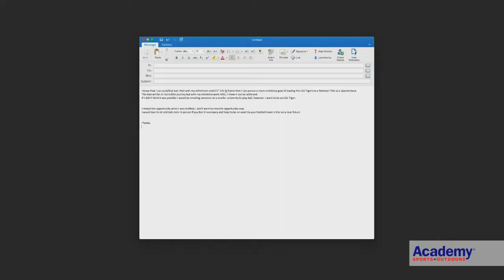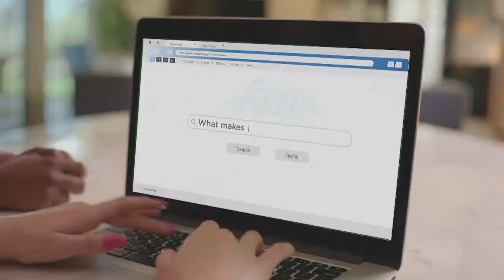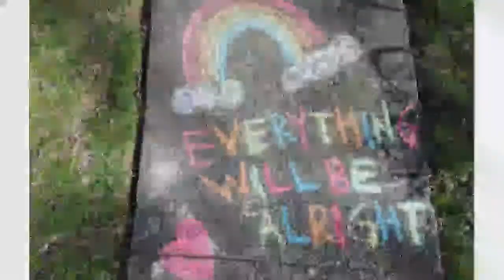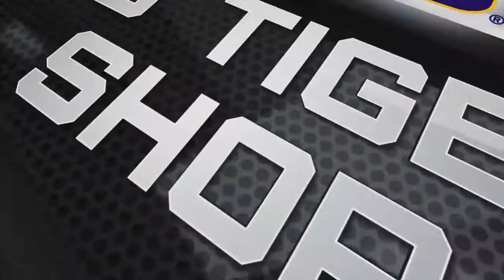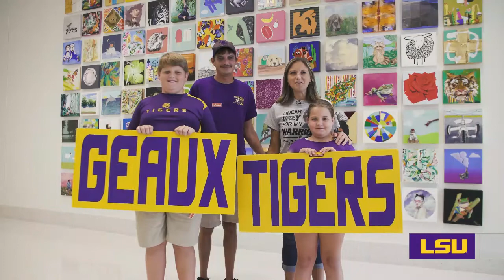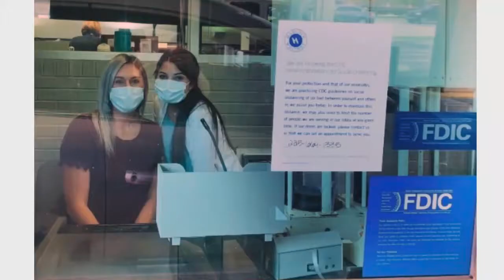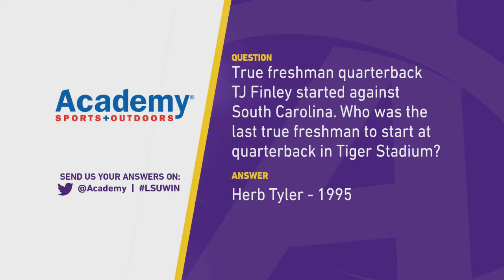Inside LSU Football - Episode 5